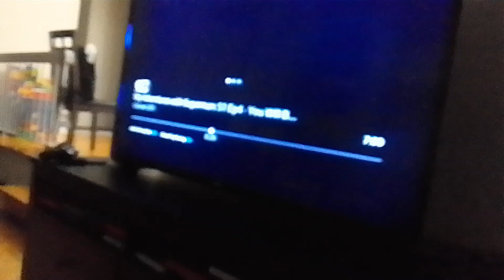roachmont & Elton Brandise tell virus pumpkin vampire werewolf beast to get back to cells supernoobs